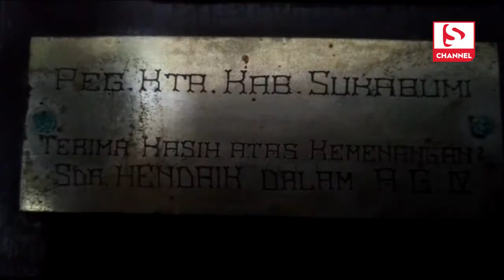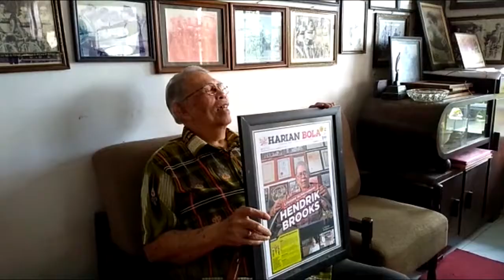Menyambangi Hendrick Brocks, Juara Cabor Balap Sepeda di Asian Games 1962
SUKABUMIUPDATE.com - Hingar-bingar Asian Games 2018 membuka kembali memori saat dahulu kala Indonesia berjaya di cabang olahraga balap sepeda. Tersebutlah nama Hendra Gunawan atau yang kala itu kondang dipanggil Hendrik Brocks.

Setengah abad silam, Hendrik menorehkan sejarah pada gelaran Asian Games 1962, dimana pria yang kini berusia 77 tahun itu memborong medali emas dari cabang olahraga balap sepeda, baik di nomor individual maupun nomor beregu.